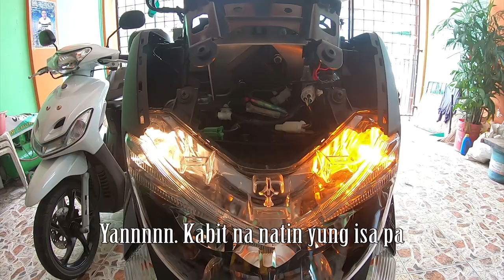HOW TO INSTALL PARK LIGHT | NMAX 155 ABS | LED | DIY | Step by step Installation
Step by step installation guide of park light for NMAX 155. (Do it Yourself)